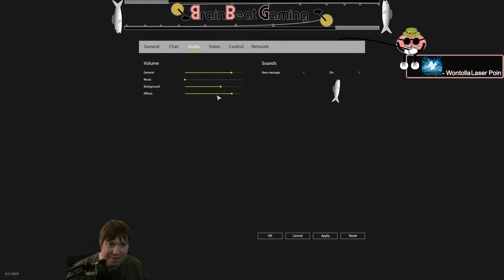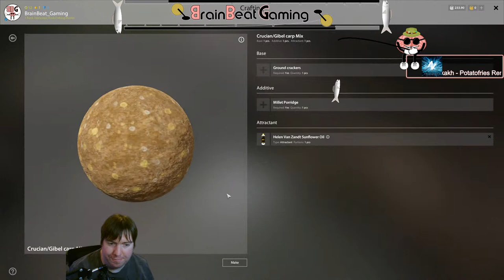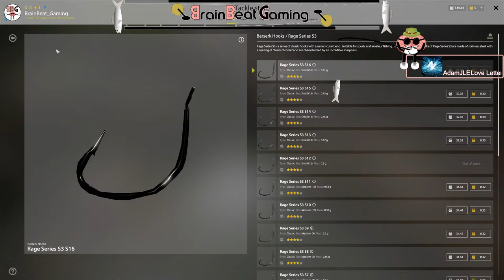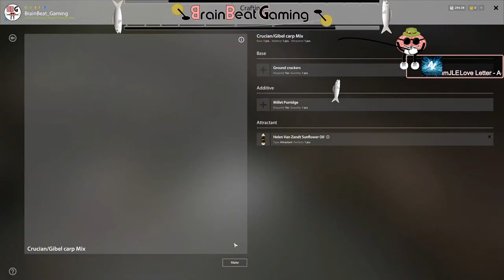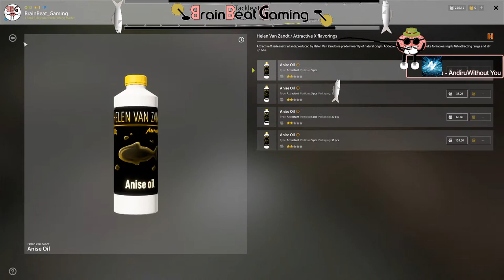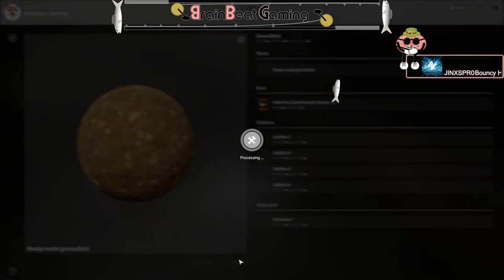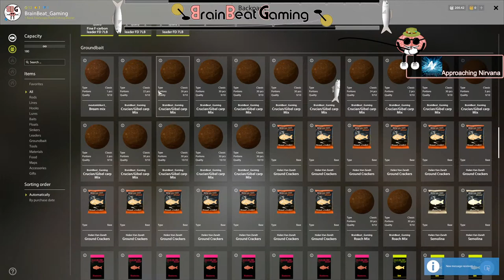Level 12 Time for Old Burg - Russian Fishing 4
Join me for my mostly-weekly stream playing Russian Fishing 4 as I progress in the game in my 2nd account.

 We now have Old Burg unlocked and now to try and catch some bigger fish and try and make some money. I plan on doing one of these around this time every week (when I can) for about 1 hour In the hope to help out new players know what to do and how to play the game.

I stream nearly every day of the week on Twitch @Twitch.tv/BrainBeat_Gaming and will be streaming Russian Fishing 4 again around 3-4 hour after the end of this YouTube stream.